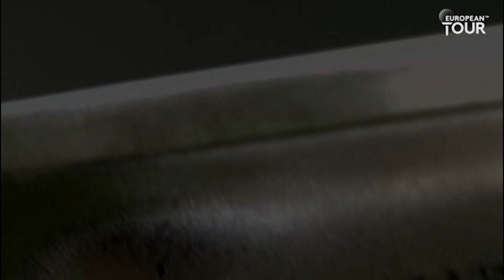Molinari's 2006 Italian Open Victory | Classic Round Highlights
Watch classic round highlights of Italy's Francesco Molinari at the 2011 Italian Open.